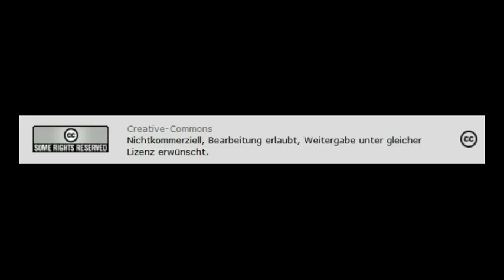Rechter Terror in Griechenland - Aufstieg der Chrysi Avgi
AntikriegTV l Die griechische Neonazi-Partei Chrysi Avgi hat seit dem Ausbruch der Krise einen geradezu kometenhaften Aufstieg erlebt. Mit geschickter Agitation, kombiniert mit gewalttätigem Straßenterror ist sie zu einem enorm starken politischen Machtfaktor geworden.
Seit dem Mord an den antifaschistischen Rapper Pavlos Fyssas am 18. September 2013 versucht die griechische Regierung mit juristischen Mittel die Neonazi-Partei zu verbieten. Der Chef der Partei Nikolaos Michaloliakos und weitere Kader befinden sich in Untersuchungshaft, die Immunität für einzelne Parlamentarier wurde aufgehoben und die staatliche Parteifinanzierung entzogen. Doch obwohl ihre Führungsriege Wahlkampf aus dem Gefängnis führen musste, gelang es den Faschisten dennoch drittstärkste Kraft bei den letzten Parlamentswahlen zu werden. Wir haben mit dem Journalisten John Malamatinas über den bevorstehenden Prozess und die ideologische Attraktivität, die die Chrysi Avgi immer noch für viele GriechInnen zu haben scheint, gesprochen.

AutorInnen: tagesaktuelle redaktion
Radio: corax, Halle im www
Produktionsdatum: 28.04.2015